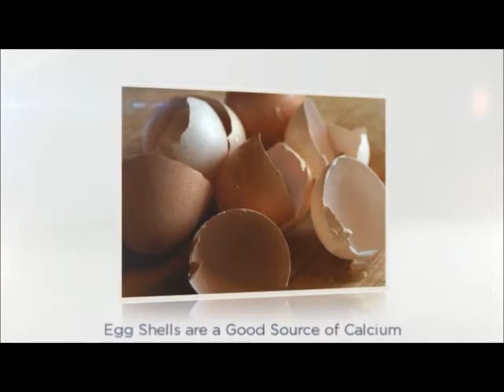homemade healthy dog food | recipes for homemade dog food | recipe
- homemade dog food

10 tips for making homemade dog food

tip 1 - Make sure you chop or grind the vegetables up really well.
Keep in mind that dogs have a shorter intestinal tract. They also don't chew their food as much as we do. Both of these factors affect food breakdown and the amount of nutrients being absorbed.  Make sure you chop or grind the vegetables up really well.

tip 2 - Poultry, Meats, and Fish Are Excellent Sources of Protein
Use protein sources that you would use in your regular diet, but stay away from bean sources of protein such as soy, as well as pork, as they can be difficult for your dog to digest. Choose poultry, and red meats such as beef, lamb, venison or even buffalo.
article:
How to Find Good Protein Sources for Dogs | eHow.com

tip 3 -make sure your dog gets enough calcium

Calcium is generally one of the deficiency concerns when feeding a homemade dog food recipe diet. Calcium is also found in broccoli, spinach, and kelp seaweed. You may supplement calcium with plain yogurt, cheese, egg shells, and sardines.

tip 4  Add Omega 3 Fatty Acids Into Your Dogs Diet

Omega 3 fatty acids are found in salmon fish oil.
Omega-3 fatty acids are used to control inflammation and maintain joint health.  The most bioavailable Omegs 3 appears to be salmon oil.

tip 5 Avoid feeding your dog chocolate

Chocolate in any form is as dangerous to a dog as caffeine. The darker the chocolate, the higher the danger to the dog. The chemical theobromide present in cocoa can cause damage to the kidneys, heart, lungs and the central nervous system.Typical symptoms include seizures, tremors, and over-excitement, diarrhea, vomiting, hyperthermia, abnormal heart rhythm and coma

Tip 6 - Add Probiotics to You Dogs diet for Better Digestion

Adding a probiotic to your dog´s food helps reduce gas, control loose stools, help in some cases of diarrhea, and may be helpful in constipation. Probiotics are also suggested for dogs that have skin problems that may be secondary to digestive problems.

Tip 7 A scratching dog is a sign of food allergies

Dogs can develop allergies to their food, just like humans can. Of all allergies that dogs experience, about 10% are caused by food. 20% of itching is caused by food allergies and another 20% by food allergies with atopy .

TIP 8 - FEED YOUR DOG RAW BONES

Perhaps you have heard that there are several different types of bones you should never feed your dog. There are a few, but typically any bone in raw form is going to be safe for your dog. Much to most owner's amazement and initial disbelief this includes chicken bones, turkey bones, lamb bones and even oxtails, all fed in a natural raw state. In addition whole fish, including the head, can also be fed to dogs on raw food diets. These bones are known as the soft bones and the dog will actually chew and eat the bone, bone marrow and the attached meat.
The only bones to avoid are those that that break into shards. This only happens when they have had their nutrients depleted from heat.

TIP 9 Use brown rice flour in homemade dog food recipes

Use of brown rice flour is advised as it is easily digestible.Avoid white flour as there is no worthy nutrient content when compared to whole grain. Flour made from whole grains like rice, wheat, oats, etc can be used.

Tip 10 - Avoid Soy and By-products
According to the Rodale Instituteavoid soy because it leads to bloat, which is potentially fatal in dogs. Rodale advises you to skip anything labeled as a "byproduct" because it is a leftover waste product resulting from the removal of the more nutritional aspects of the original product.